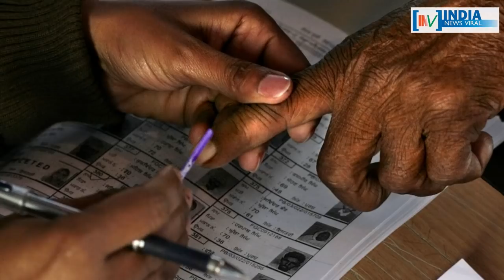लोकसभा चुनाव में सीटें जीतने को लेकर अमित शाह का बड़ा बयान ! INDIA NEWS VIRAL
लोकसभा चुनाव में सीटें जीतने को लेकर अमित शाह का बड़ा बयान ! बंगाल और देशभर में जीत को लेकर अमित शाह की बड़ी भविष्यवाणी ! आखिर अमित शाह क्या कहा है, जानिए इस रिपोर्ट में